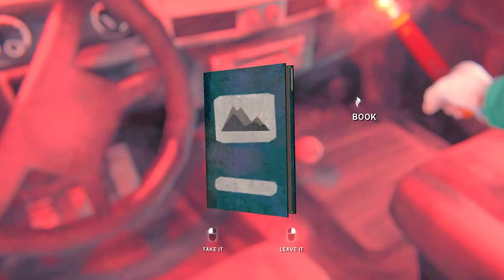The Long Dark - Gameplay